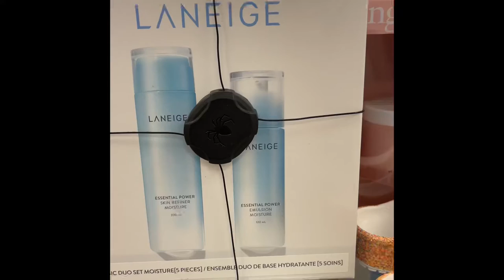Marshalls BRAND NAME SKINCARE